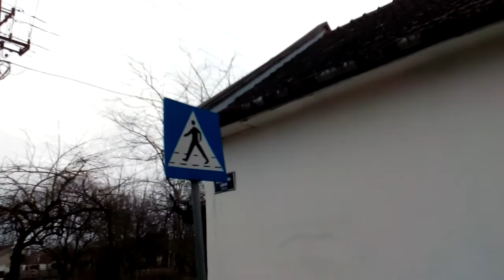Example Backa Topola